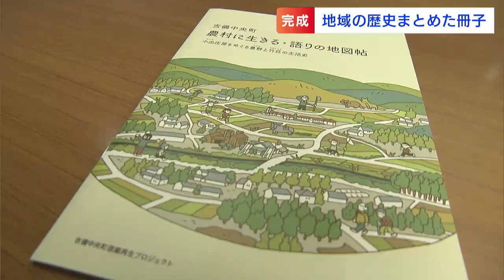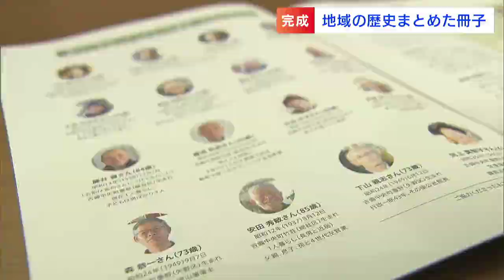「地域の歴史を未来に」岡山県立大の学生が吉備中央町で住民にヒアリングした冊子が完成【岡山】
江戸時代の大庄屋で、酒蔵や診療所としても使われていた空き家の再生プロジェクトが吉備中央町で進んでいます。